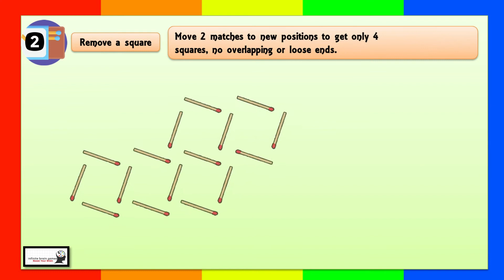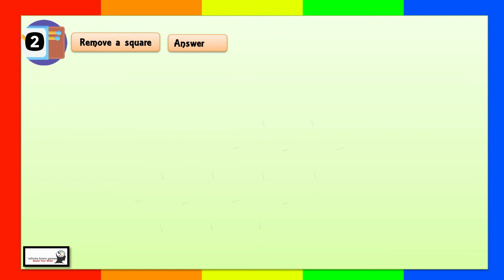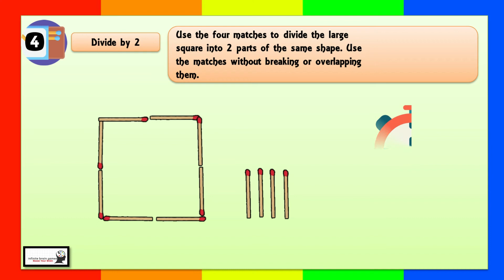Match stick puzzles questions with answers for you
Match stick puzzles questions with answers

in this video you will see Match stick puzzles questions with answers THAT WILL BLOW YOUR MIND IN 15 SECONDS. Equal the equation and making the triangles and boxes with match box, you will get amazing match stick puzzle experience. This 15 Second challenge will test you intelligence, If You Are A Genius Solve These Match stick puzzles questions with answers THAT WILL BLOW YOUR MIND IN 15 SECONDS.

For More Games.